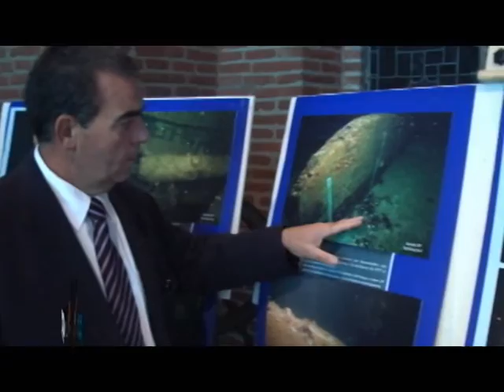Esmeralda Sumergida de Jorge Kintzing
Las extraordinarias fotografías de la Corbeta Esmeralda de Prat, captadas a 51 metros de profundidad en la rada de Iquique por el fotógrafo submarino de Directemar, Jorge Kitzing.